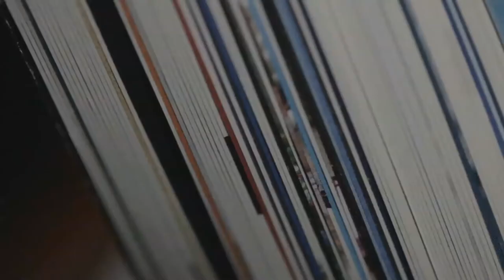ACM ByteCast Episode 5: Theo Scholssnagle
In this episode of ACM ByteCast, Jessica Bell talks with widely respected industry thought leader Theo Schlossnagle, Founder and CTO at Circonus, Co-Chair of ACM Queue, member of the ACM Publications Board, and elected Member at Large on the ACM Council. He shares his journey from a love of problem solving to computing and entrepreneurship and how his work at school helping classmates solve difficult problems led him to create his first company and provide solutions to some of the biggest internet businesses in the world. He also provides valuable advice for companies just beyond the start-up phase and to young engineers interested in founding a business.